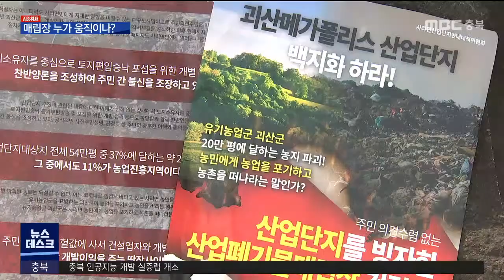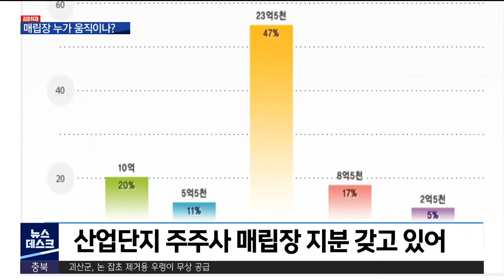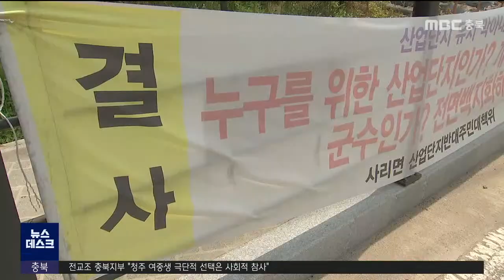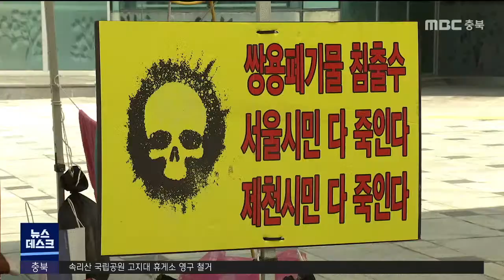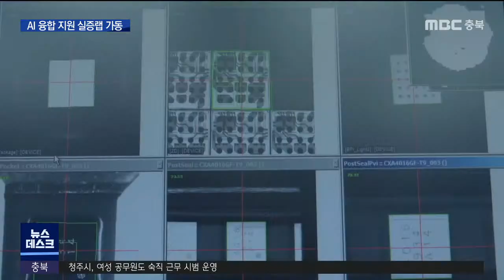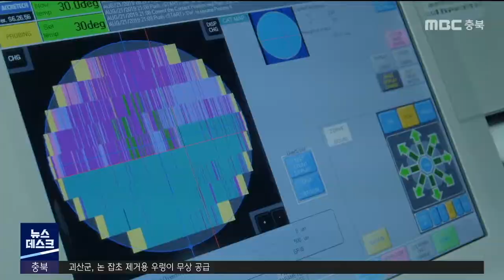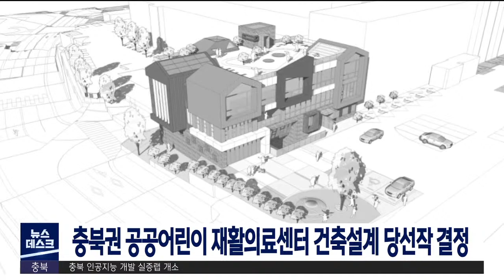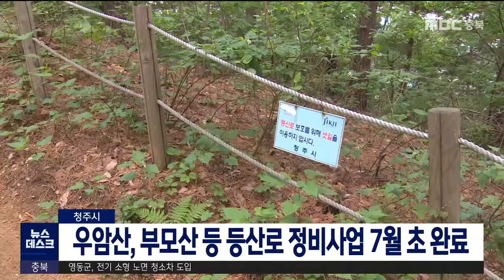다시보기ㅣ뉴스데스크 충북ㅣ2021년 5월 24일